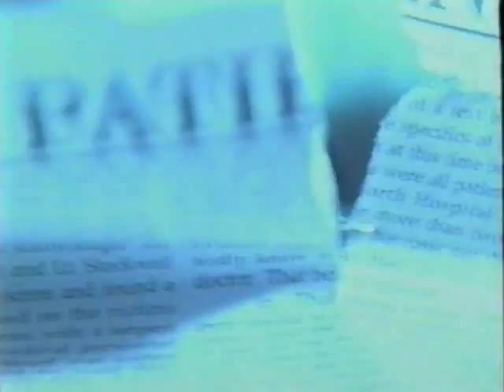Asylum (1997) - The first couple of minutes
with a slight edit